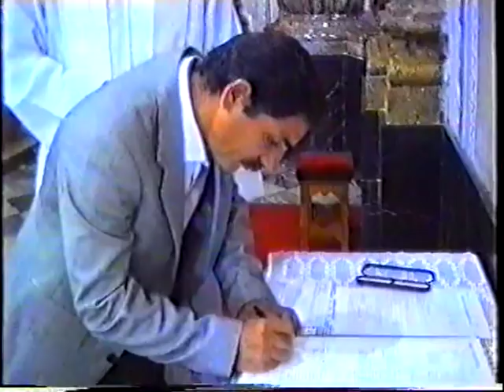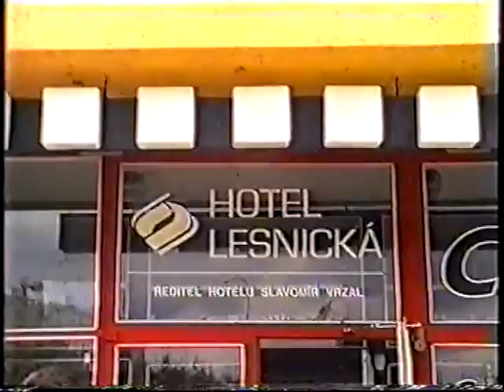Svatba Franta a Katka Tulejovi brno2000 (lajoš sax)